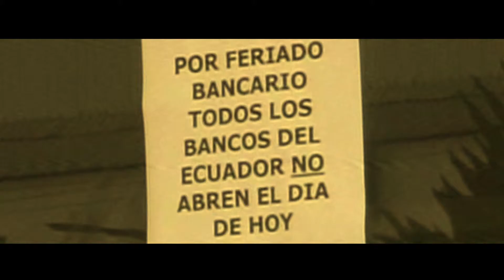SAUDADE (2014) Festival Trailer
Feature Film by Juan Carlos Denoso Gomez

Produced by Silencio Films and Shut Up & Colour Pictures, in association with Cineina